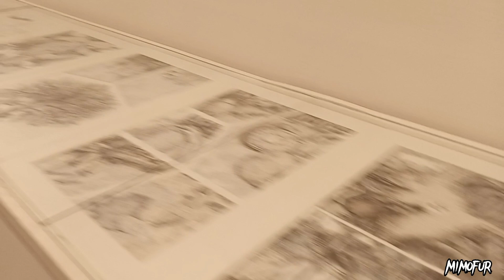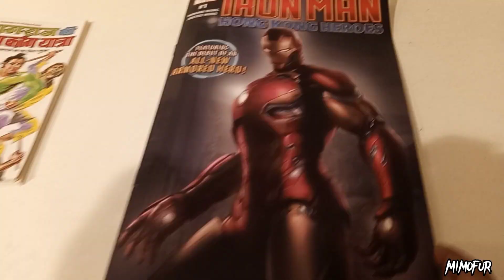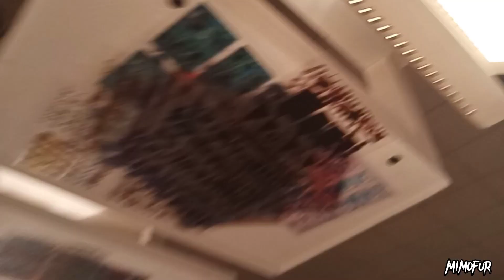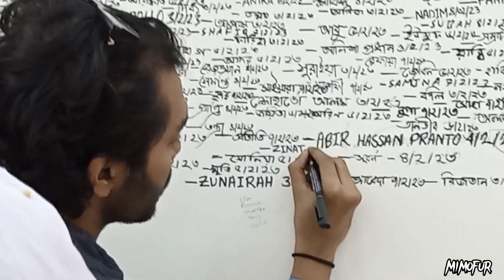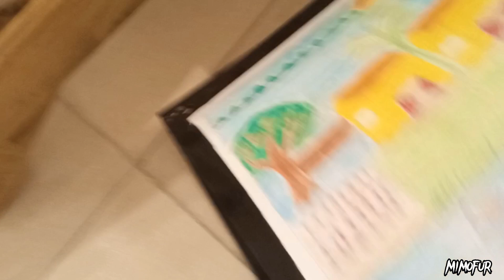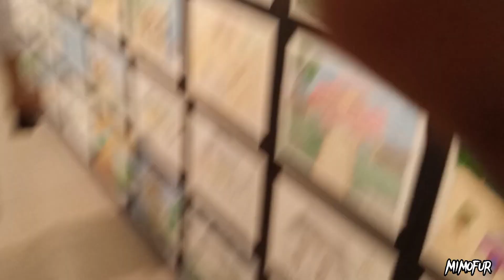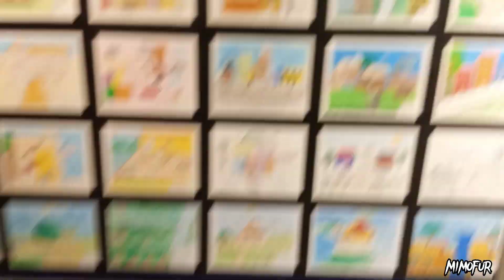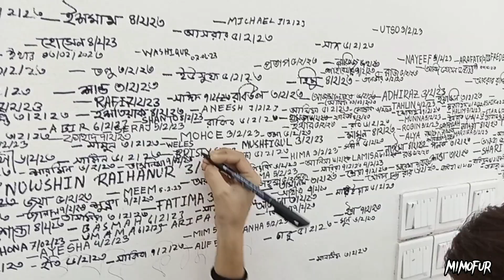শিল্প কলা একাডেমি || Shilpokola Academy || সেগুনবাগিচা || Vlog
!!! Attention !!!
"Assalamu Alaikum "

My Instagram Account : I'm on Instagram as @xtenweles. Install the app to follow my photos and videos.